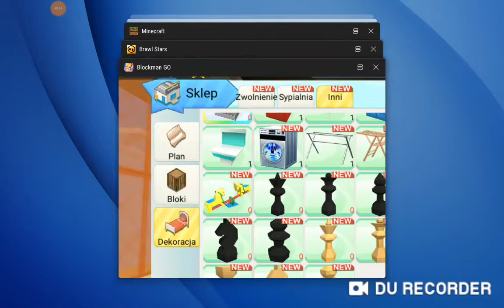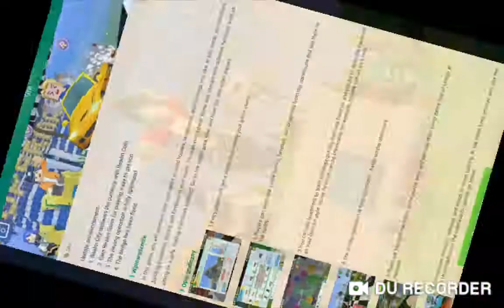Zniszczyłem gościowi cały dom